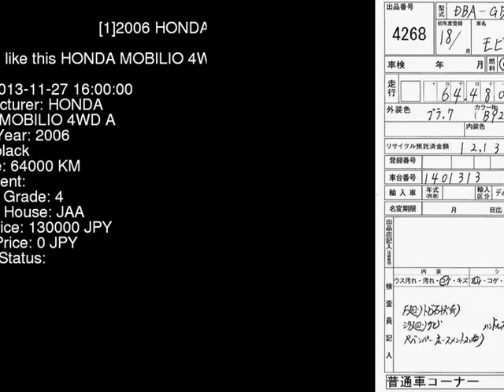2006 HONDA MOBILIO 4WD_A GB2 - Japanese Used Car For Sale Japan Auction Import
2006 HONDA MOBILIO 4WD_A GB2 - Japanese Used Car For Sale Japan Auction Import GB2,HONDA,MOBILIO,4WD_A,JAA,jdmvip,vip,jdm,cars,japan,jdmvip.com,japanesecars,usedcars Japanese Used JDM Car For Sale At Auction in Japan for Import